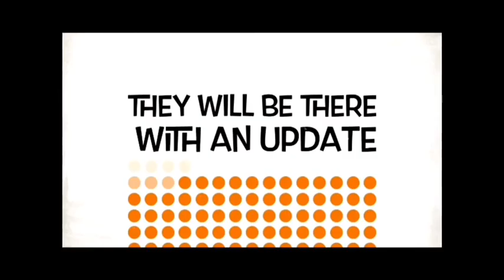The Kory Roberts Show